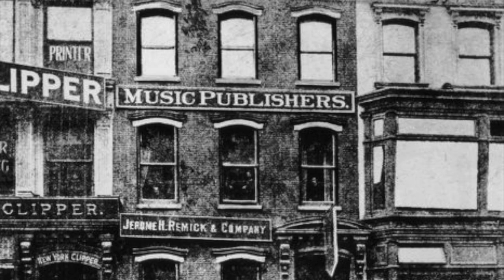THE ONLY LIVING BOY in NEW YORK by Simon and Garfunkel - BACK PAGES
Simon & Garfunkel's "The Only Living Boy in New York" Back Pages
Vocal: Tom Barroso
Background Vocals: Bonnie Berkmeier, Tom Barroso
Instruments: Guitars, Bass, Keyboards, and Drums, Tom Barroso
Produced and Engineered: Tom Barroso
Pictures and Video editing: Bonnie Berkmeier, Tom Barroso